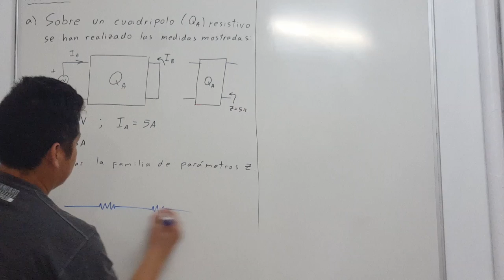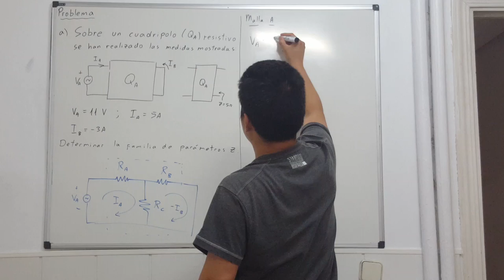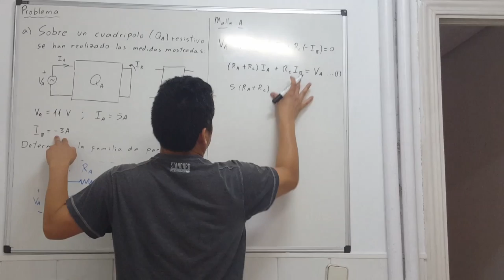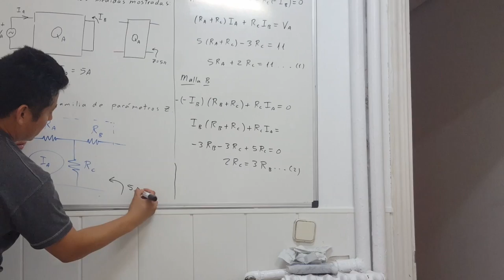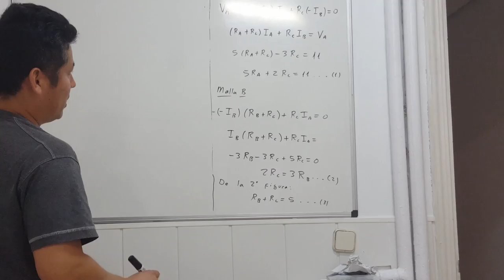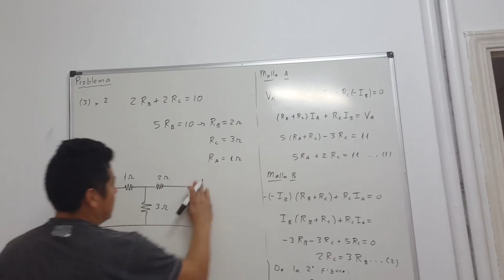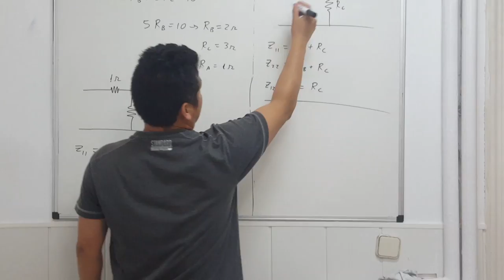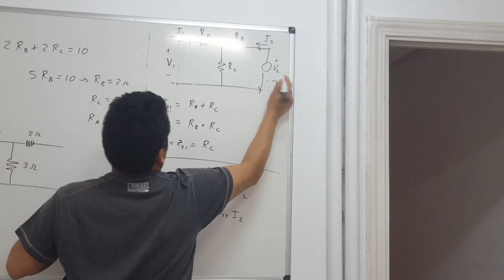Ejercicio de Cuadripolos, parámetros z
Ejercicio de análisis de circuitos. Se han realizado unas medidas de tensión y corrientes en un cuadripolo. Piden obtener los parámetros z del mismo. Al final se ha cortado el vídeo, disculpas. El ejercicio estaba de todas maneras prácticamente resuelto. Cartagena99.com